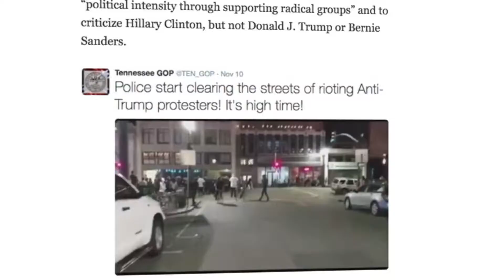Chris Hughes: Facebook Has A Social Responsibility To Break The Filter Bubble